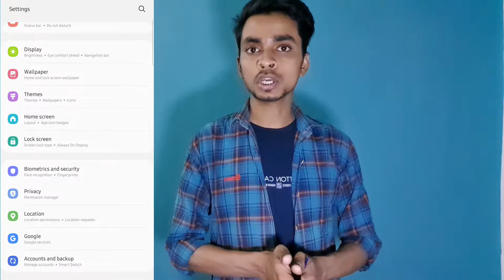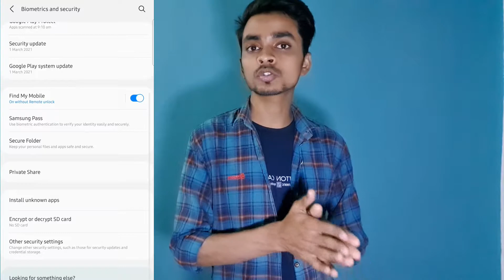Samsung Secure Folder | Secure Folder kya hai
Hello guys
Aaj ki is video me mai aap logo ko Samsung ke Secure folder ke baare me sab kuch batane wala hu ki ye kya hai, kyu Samsung ne apne phone me ise dia hai, ise kaise enable kar sakte hain, ise use kaise kar sakte hain, toh guys agar aap logo ko video pasand aaye to ise like zarur karna aur share karna aur sath hi sath mere channel par aap lg naye ho to aap log mere channel ko subscribe bhi kar sakte hain.